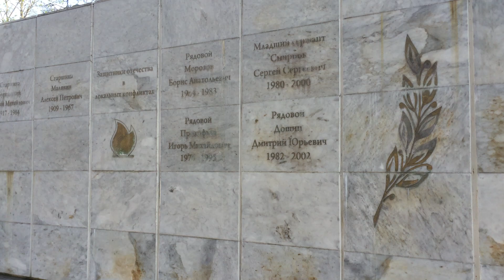Осташков, парк, памятник партизанам, Тверская область / культура памяти, НКВД, партизанское движение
Колокольня. Не действует
Престолы:Спаса Преображения, Владимирской иконы Божией Матери
Год постройки:не ранее 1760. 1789 - колокольня.
Архитектор:И. Парфенов-Фомкин, П. Парфенов-Фомкин
Ссылки: Ссылка на temples.ru
Адрес:Тверская обл., Осташковский р-н, г. Осташков, Парк Свободы.
Координаты: 57.15562, 33.10073
Проезд:автобус 3 до остановки "Речной вокзал" или "Кинотеатр "Октябрь""

Церковь.  Утрачена
Год постройки:Между 1760 и 1763.
Год утраты:приблизительно 1930 (разобрана)
Адрес:Россия, Тверская область, Осташковский район, г. Осташков, Парк Свободы
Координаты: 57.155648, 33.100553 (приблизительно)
Проезд:остановка "Речной вокзал" или "Кинотеатр "Октябрь"

Церковь.  Утрачена
Престолы:Тихвинской иконы Божией Матери
Год постройки:1793.
Год утраты:Не установлен.
Адрес:Россия, Тверская область, г. Осташков, ул. Рабочий городок, д. 1.
В 1764 году монастырь стал штатным, то есть получающим ежегодное государственное денежное пособие. В 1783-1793 годах обитель украсилась еще одним храмом - Тихвинской иконы Божьей Матери - на восточных воротах монастыря.

После революции 1917 года Знаменская обитель разделила участь многих монастырей России. Ее закрыли в 1928 году. Здесь образовался «рабочий городок», позже открылась швейная фабрика. В зимней части храма находился зерносклад, святые мощи преп. Нила Столобенского находились здесь в поругании и попрании, а затем перемещены в летнюю часть храма, где разместилась экспозиция краеведческого музея

За период военного времени изменений в храме не было. По ходатайству верующих, 30 марта 1947 года власти открыли зимнюю часть храма для совершения богослужений и передали туда се. мощи преподобного Нила. А после передачи верующим всего храма, его отремонтировали и заново расписали с высоким художественным мастерством осташковские, тверские и московские иконописцы. Для мощей преподобного Нила была устроена вызолоченная рака и сень, в которой они находились до 9 июля 1995 года. В июле 1995 г. были торжественно перенесены Священным Синодом во главе с Патриархом Алексием во вновь открывшийся монастырь Нилова пустынь. А в Знаменском соборе оставили частицы св. мощей Преподобного. С открытия храма в 1947 году служба Божия в нем не прекращается и до сего времени

Церковь.  Утрачена
Год постройки:1793.
Год утраты:Не установлен.

Церковь.  Утрачена
Год постройки:1793.
Год утраты:Не установлен.